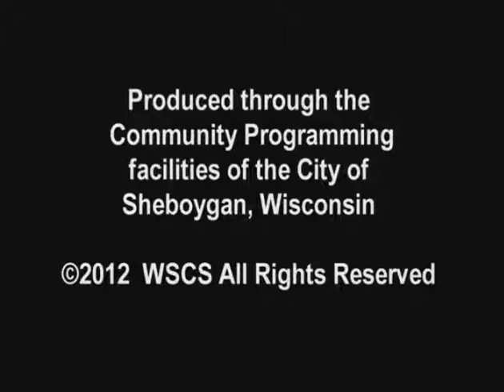SCGWFY 143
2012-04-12 Jim Graf Child Support Enforcement Department